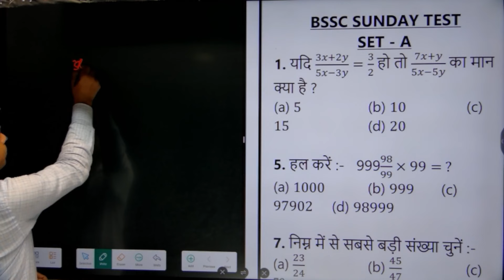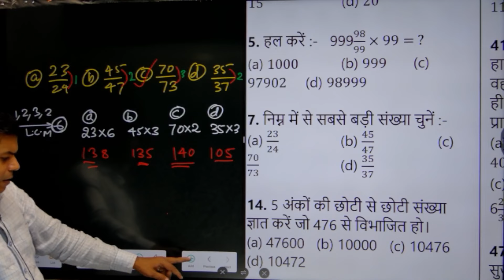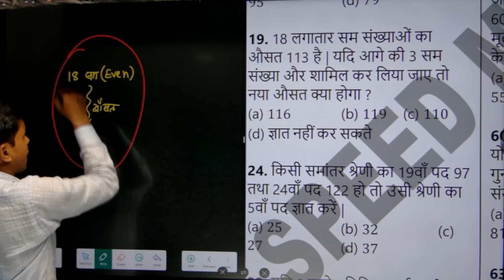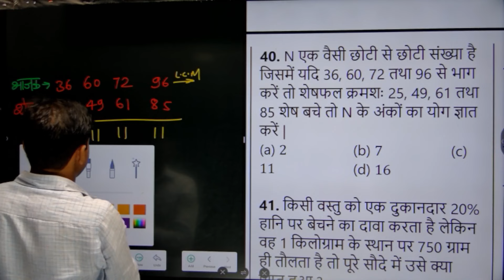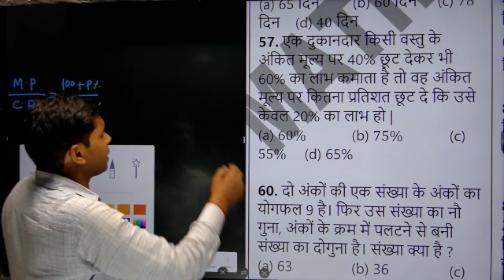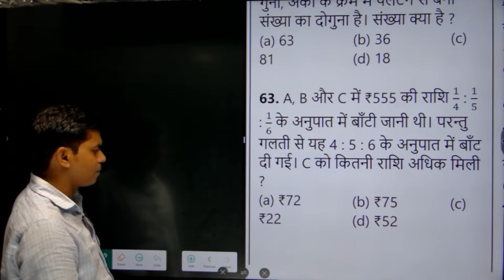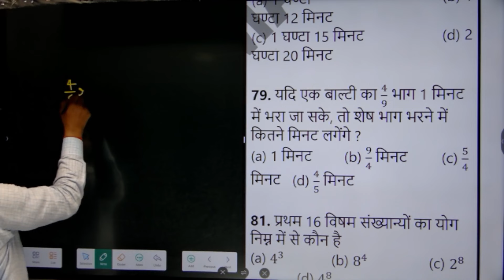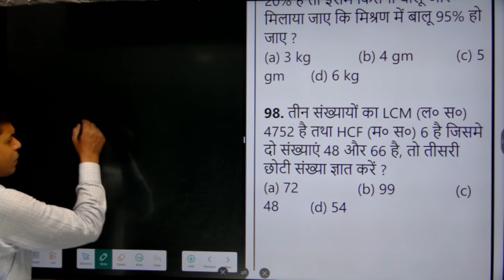BSSC SELECTION TEST SOLUTION || SUNDAY TEST (15-10 -2023)||BSSC के लिए 1500+ अभ्यर्थियों का टेस्ट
BSSC NEW PATERN
BSSC 12000+ VACANCY
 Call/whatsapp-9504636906